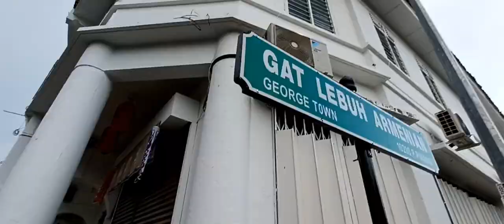Street Art Penang | Things To Do In Penang | Malaysia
Visited one of the most popular attraction 🎨Street Art Penang. Armenian street are also call it 🎨Street Art Penang, Located in unesco heritage site Georgetown, one of the things to do in Penang, If you are art lover u can come here to visit.

Best time to visit will be early in the ☀️morning to avoid crowd.

Timestamps:
0:00 - Start
0:07 - Mural Art
0:30 - Armenian street
1:02 - Hokkien temple
1:15 - Canon street